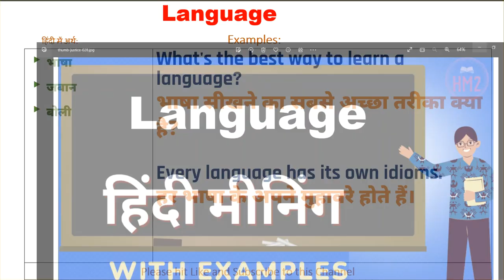Language Ka Kya Matlab Hota Hai | Language Meaning in Hindi | Language का हिंदी में अर्थ